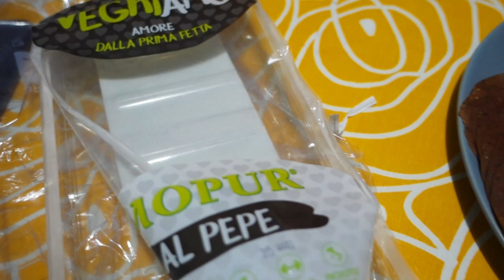I'm Back! What I Eat in a Day || INTEGRATORE PER I VUOTI DI ENERGIA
Grazie per aver visto il video ❤I'm Back! What I Eat in a Day || INTEGRATORE PER I VUOTI DI ENERGIA